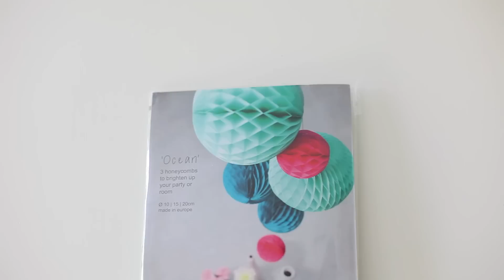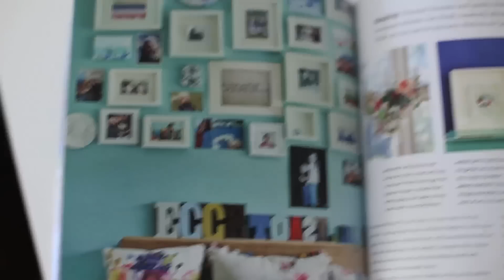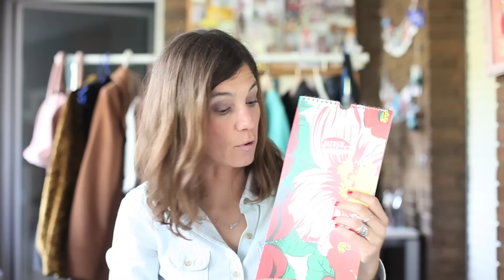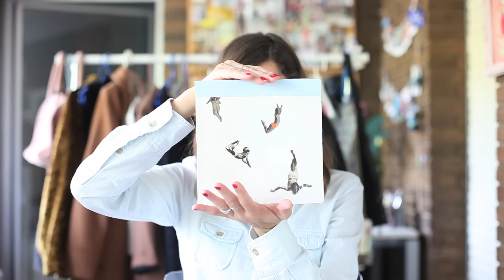Shopping Haul Amsterdam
En este vídeo os enseño mis compras de mi último viaje a Amsterdam. ¡Espero que os gusten!

Este es mi primer libro: Manual de Estilo Balamoda